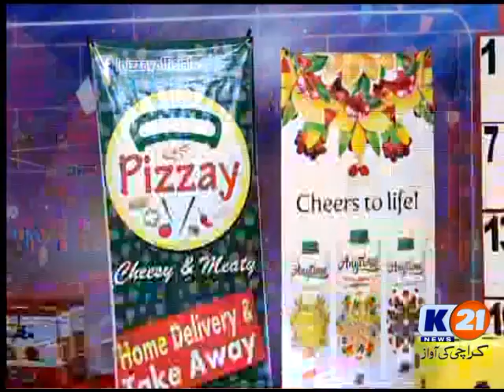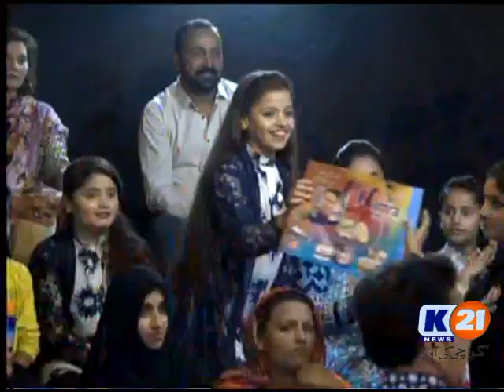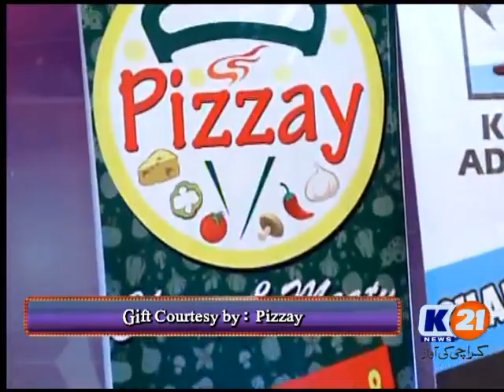K21 News Jeeto Karachi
EP # 17
Friday, April 27,2018
Jeeto Karachi